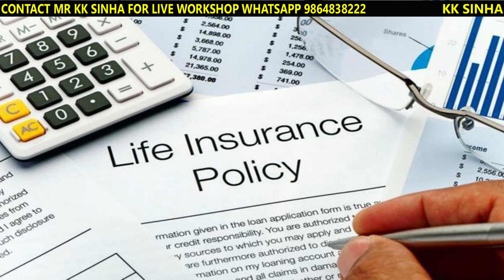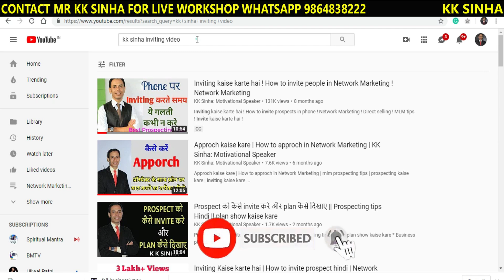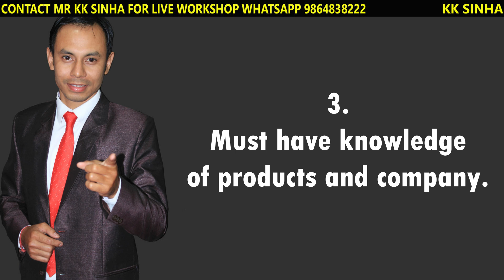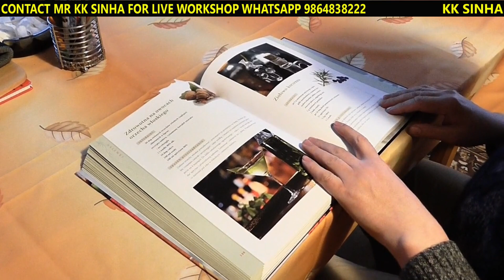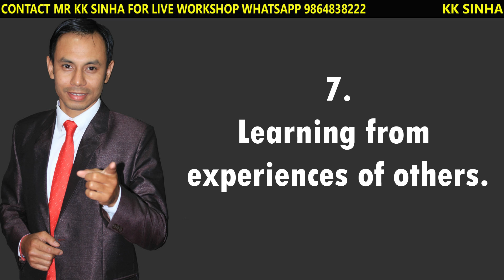Acha salesman kaise bane || How to become best salesman || best salesman kaise bane by KK Sinha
1. My book Aap amir banna chahte hai?
2. Network Marketing aur sales ka best book By K K Sinha Hindi
3. How to bang on Network Marketing and Sales Ebook